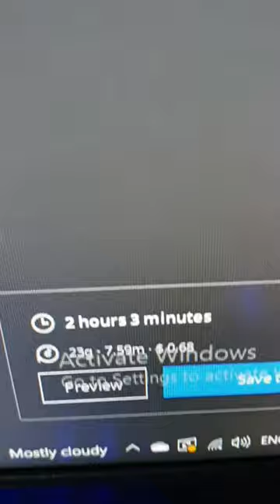3d printed Lure !!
Thinking I might do a mini 3d printed lure series .

this lure is on cults3d by strangbaits